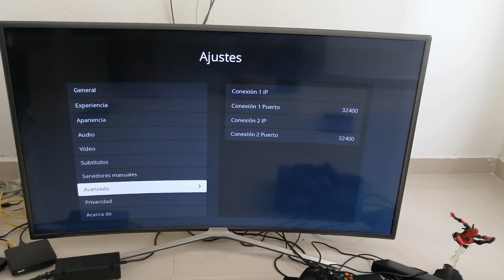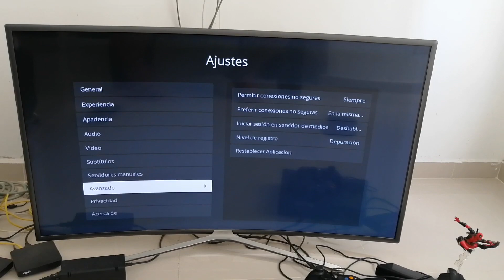La solución cuando PLEX no muestra contenido de películas actualizadas en los SMART TV